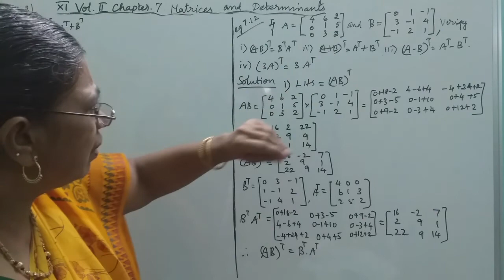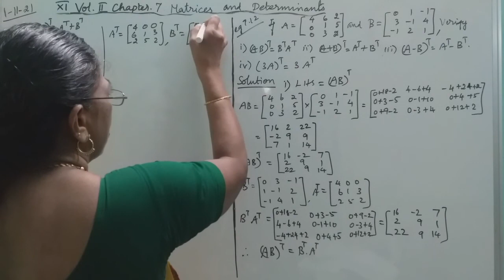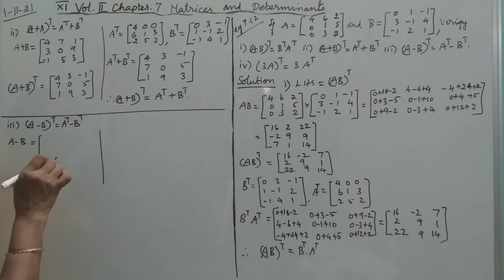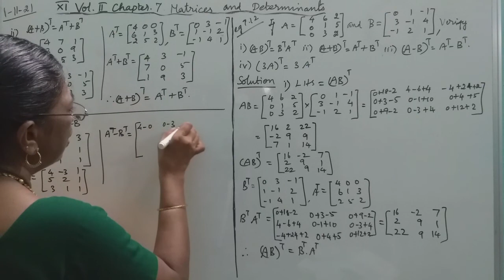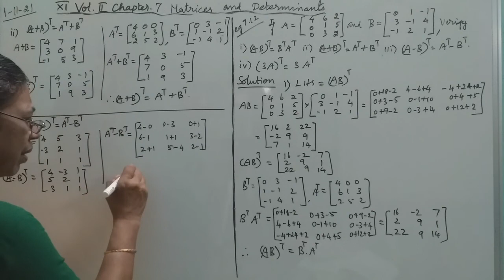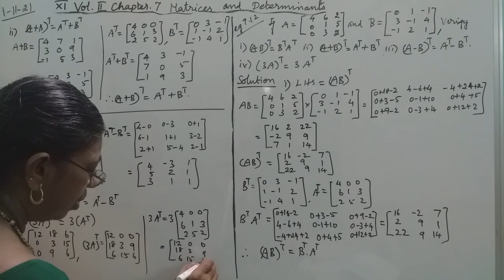MATHS WITH MAHAMUDHA : TN HSC +1 MATHS CLASS ROOM - Chapter 7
Chapter 7

Eg 7.12